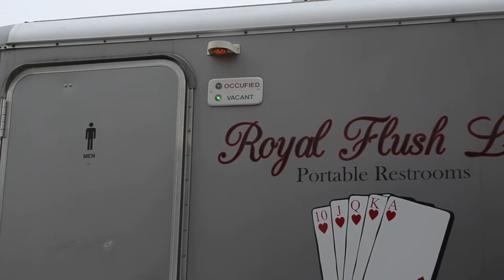Royal Flush Portable Restrooms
Royal Flush Ldt. portable restrooms.  Available for your wedding at Fair Winds Farm.